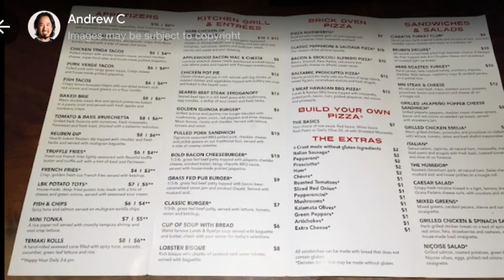Store Photos: Lunds and Byerlys kitchen downtown Wayzata (Permanently Closed 2017)(2014-2017)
Lunds and Byerlys kitchen downtown Wayzata (Permanently Closed 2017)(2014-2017)
Miss ya